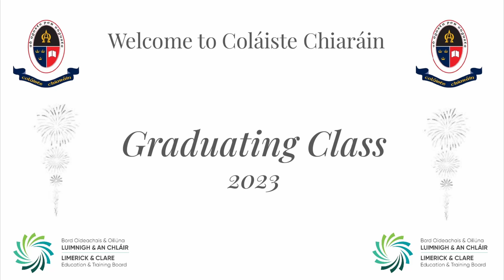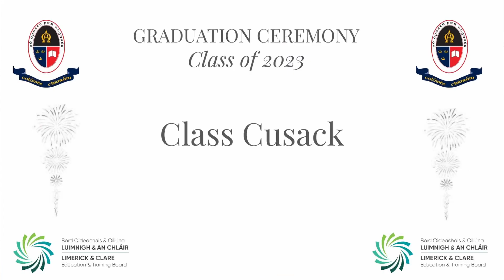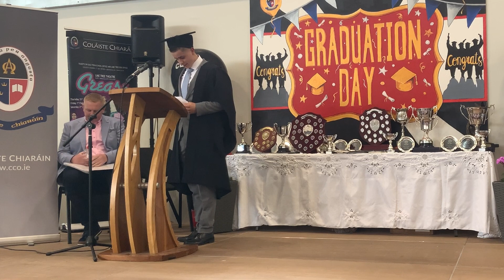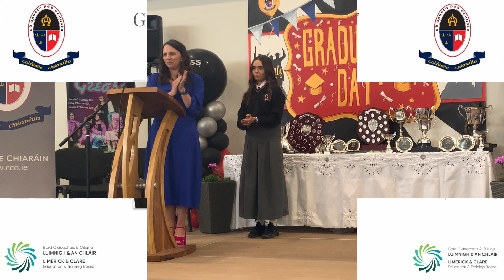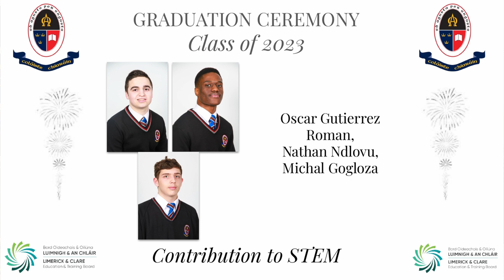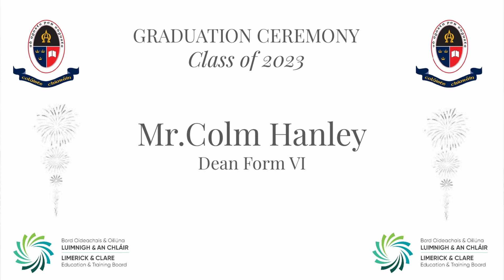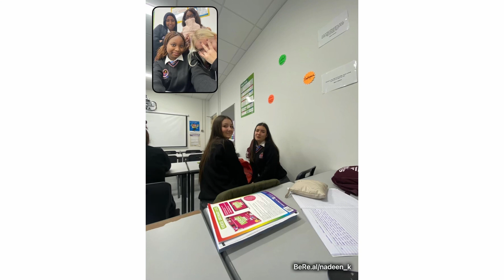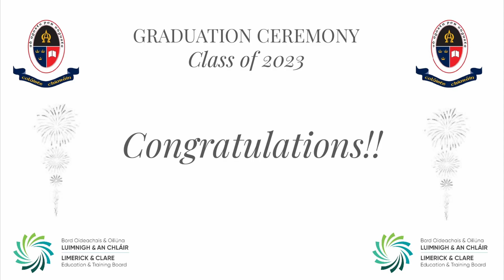Coláiste Chiaráin Graduation Ceremony 2023! CONGRATULATIONS Class of 2023